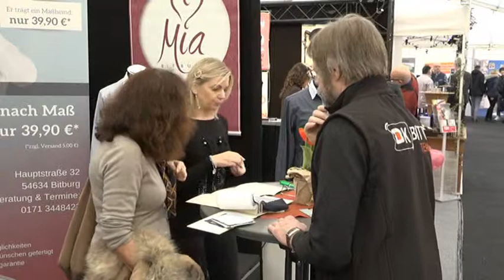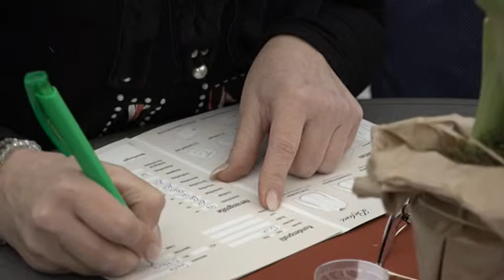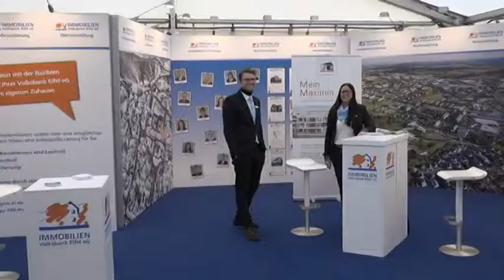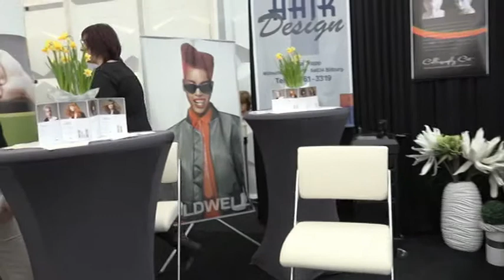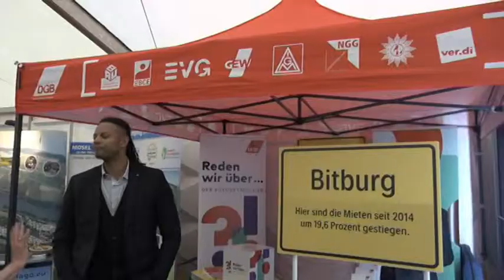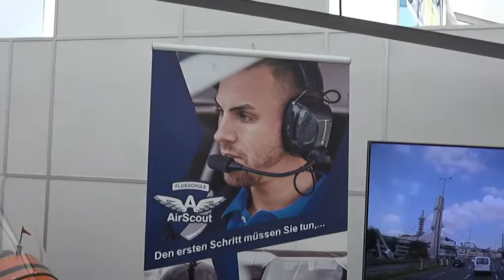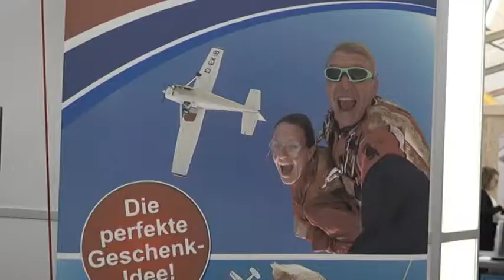Bedamarkt Handwerkerzelt 2019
Zum Bedamarkt 2019 gab es wieder das Handwerkerzelt. Ein kurzer Rundgang und einige  Interviews mit Impressionen.